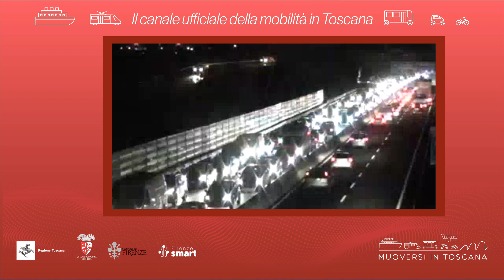Muoversi in Toscana - Edizione delle 20 del 26 gennaio 2024